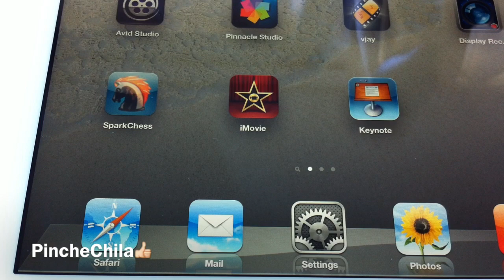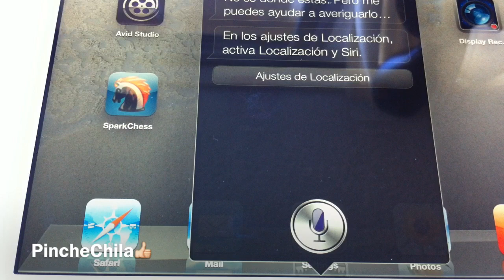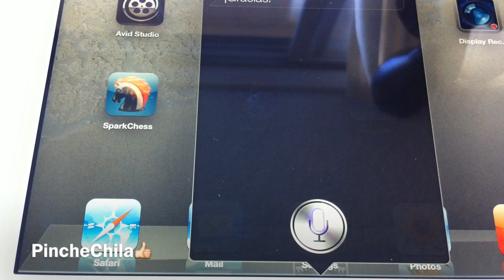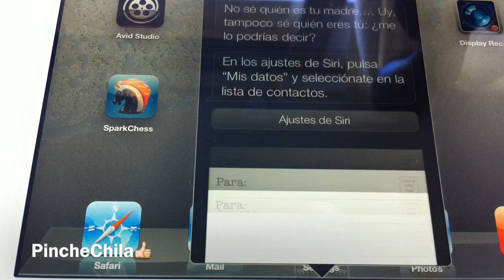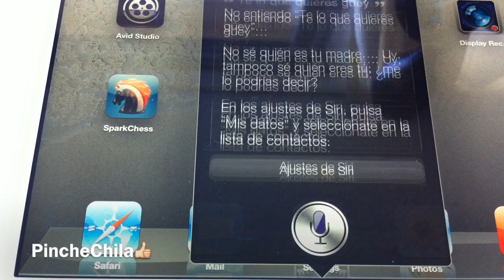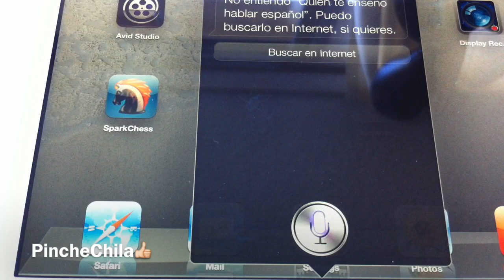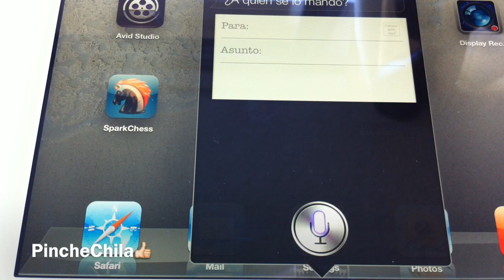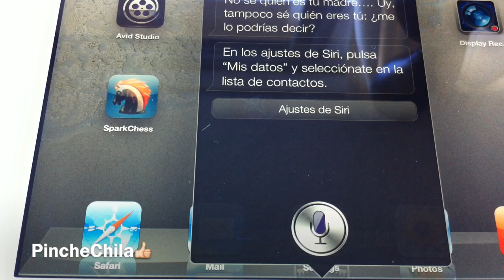Probanda a Siri, Alo Chilango ;-)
Como ya saben final mente, ya esta Siri en  Espańol pero la pregunta es si Siri reconoce los albures, en este video lo vamos a averiguar espero que les gusté

Este video lo hice para PROBAR A SIRI por que apple separo el Español de España y el de México yo se que la pronunciación es diferente pero las Frases y los Albures son únicos de México !! y si tienen esa opción me hizo pensar que entenderia los Albures !! si no les gusta el video esta bien es su opinion y la RESPETO !! pero recuerden es solo una maquina ( Siri ) no lo tomen tan PERSONAL !!
(*o*)
Para mis seguidores les dejo una app gratis por una semana solo tiene que ir a mi canal o ver mi ultimo video, aqui les dejo el